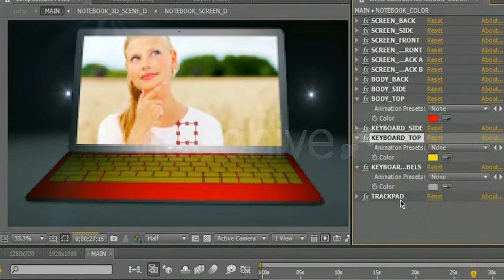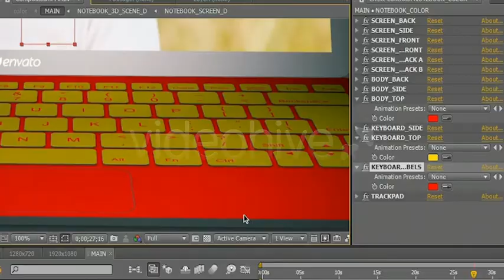NOTEBOOK AFTER EFFECTS HI TECH DISPLAY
NOTEBOOK AFTER EFFECTS DISPLAY is a fully customizable 100% After Effects project for version CS4 and higher. 1080p and 720p compositions ready to render.

The notebook is entirely made in After Effects, and you can move it, rotate it, open the screen and change the colors by using simple controls. The keyboard labels (default english) can be changed. 4 color effects provided.

Plugin used: Video Copilot Optical Flares (for the flares) but a version with pre rendered flares is included so if you don't have it, you can still open, modify or render the project.
quick start and advanced customization overview videos tutorial included

EXTRA TEGS
(for better seaching)